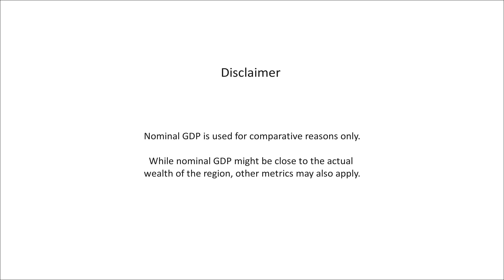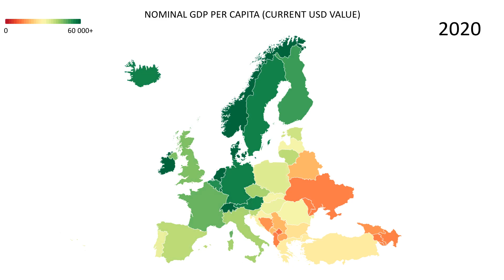MAP OF EUROPE - NOMINAL GDP PER CAPITA BY COUNTRY - HISTORY OF ECONOMY (1990 - 2020)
Watch how the economy of Europe changed over the last 30 years. How big was the impact of Covid-19? How will the economies develop in the future?

Credits:
Data - World Bank